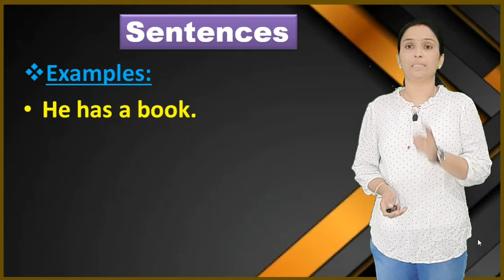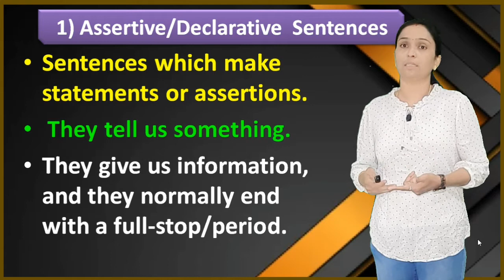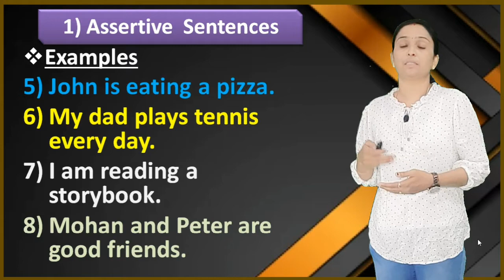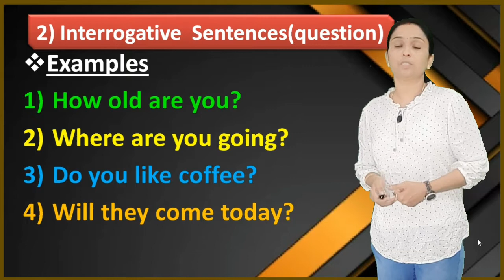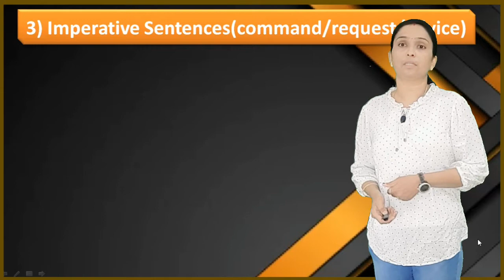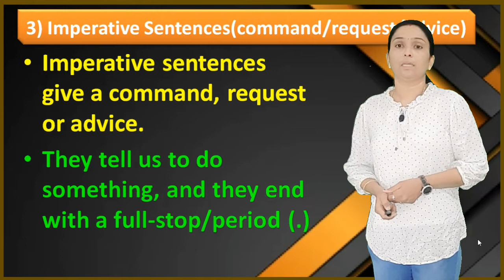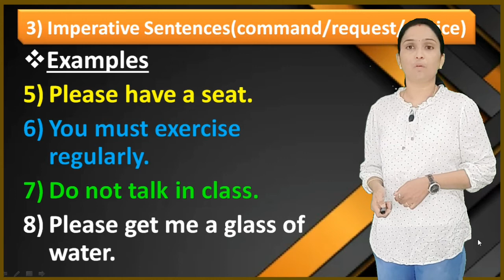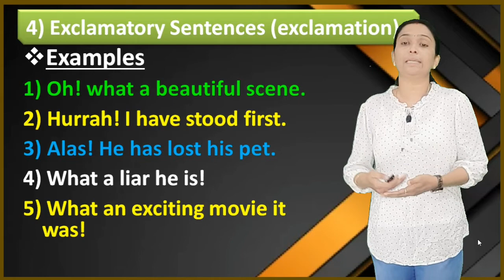Types of Sentences in English | ಕನ್ನಡ ವಿವರಣೆಯೊಂದಿಗೆ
Learn Types of sentences in English with kannada explanation
1) Assertive sentence
2) Interrogative sentence
3) Affirmative sentence
4) Exclamatory sentence